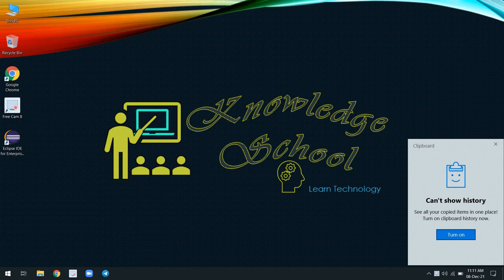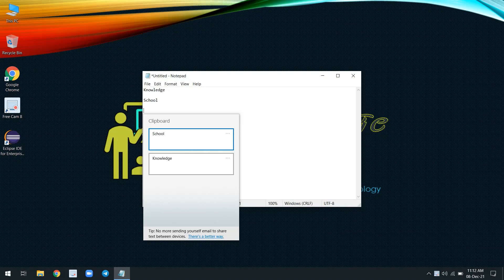How to enable clipboard history in your PC/LAPTOP/DESKTOP || How to copy paste easily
How to enable clipboard history in your PC/LAPTOP/DESKTOP || How to copy paste easily || Use copied items